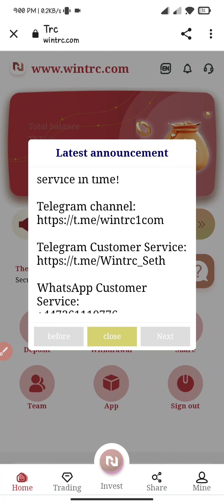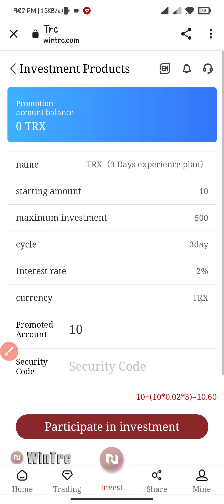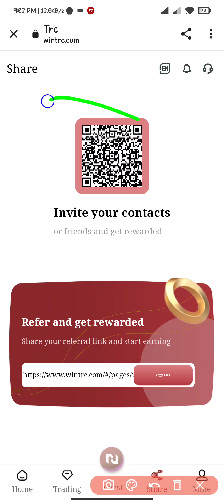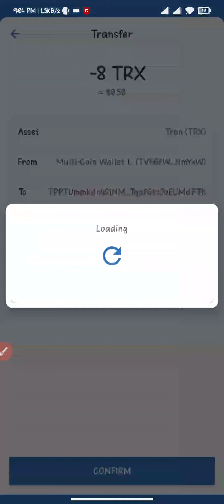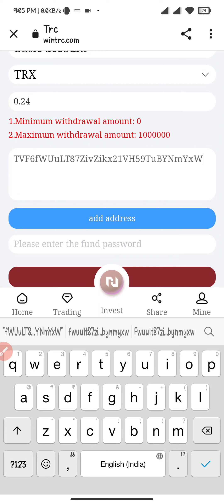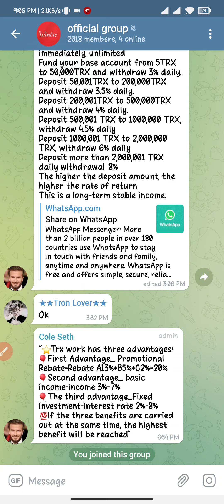💲best tron TRX mining earning website of 2022 latest episode 🔥 get free 5000 trx free 🤑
Recommend recharge to get rich rewards:
You get a 10% commission every time you deposit LV1. When your LV2 is deposited, you can get a 5%
commission. When your LV3 is deposited, you can get a 2% commission. For every 100trx deposited in your LV1,
you can earn 13trx commission. When your LV2 deposits 100trx, you can get 5trx, and when your LV3 deposits
100trx, you can get 2trx commission. Bonuses can be withdrawn immediately, unlimited
Deposit 500,001 TRX to 1000,000 TRX, withdraw 4.5% daily
Deposit 1000,001 TRX to 2,000,000 TRX, withdraw 6% daily
Deposit more than 2,000,001 TRX daily withdrawal 8%